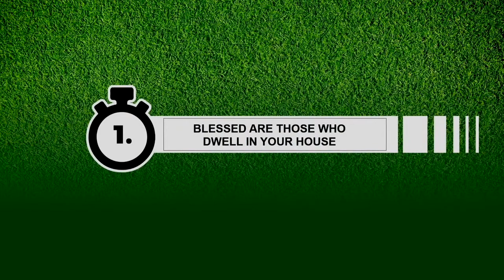Longing for Home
Message from Pastor Dave Myburgh on Psalm 84